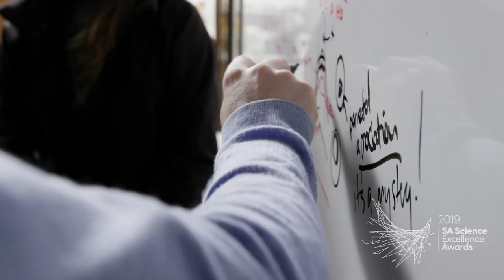2019 Science Awards Finalist - Dr Oren Griffiths, South Australian Tall Poppy of the Year